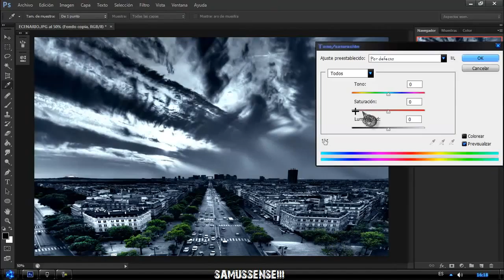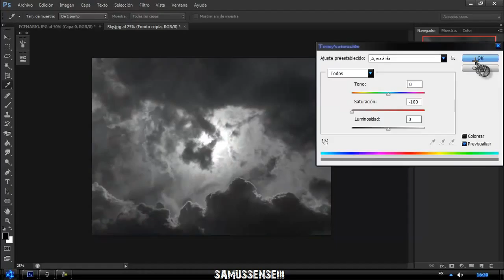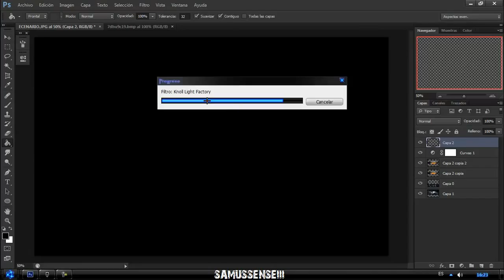PHOTOSHOP CS6INSPIRATIONSPEED ART 12